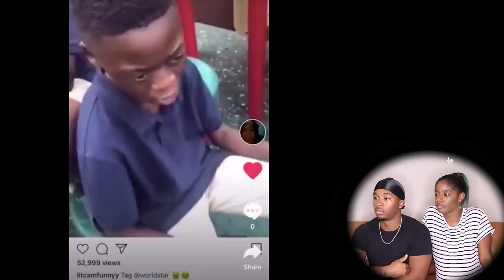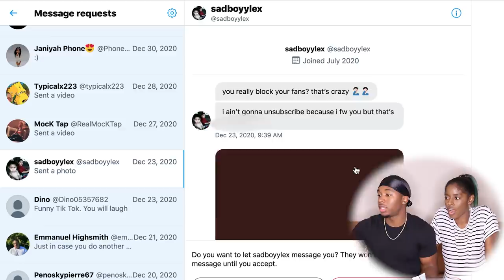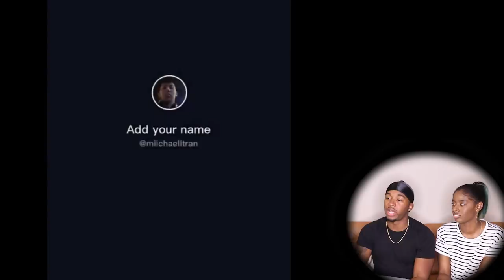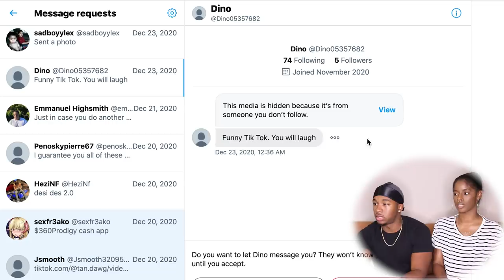HARDEST TikTok Try Not To Laugh With FloSoTatted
Donate to Children With Cancer for a Chance to win a PS5!